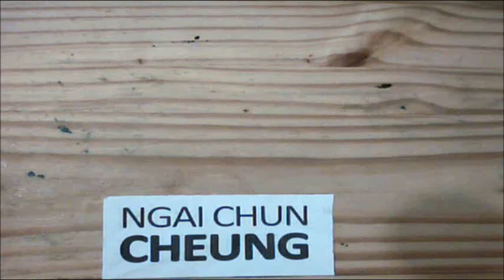Origami Trash Bag (Tutorial)